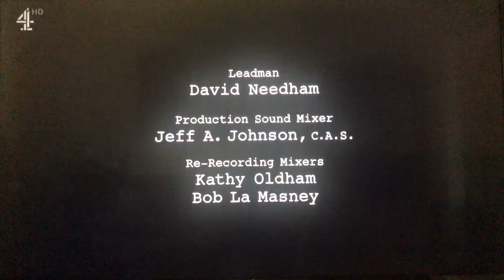Chuck Lorre Productions, #348/Warner Bros. Television (2011)